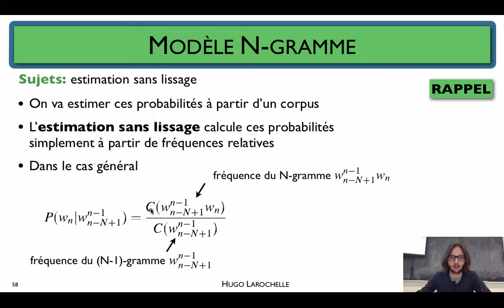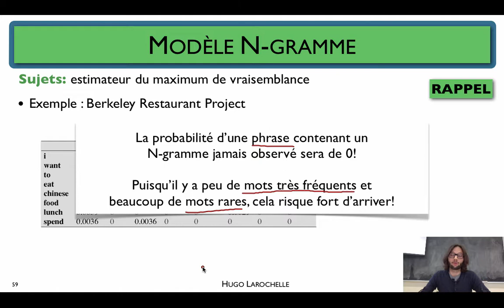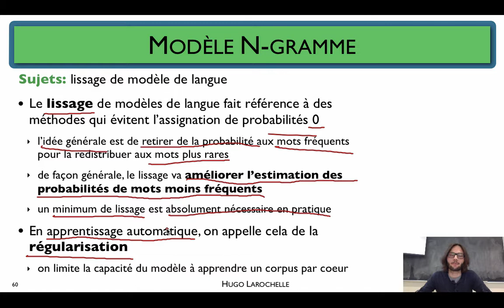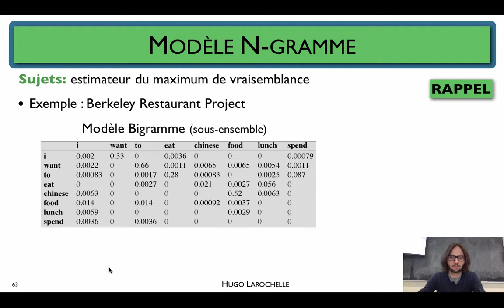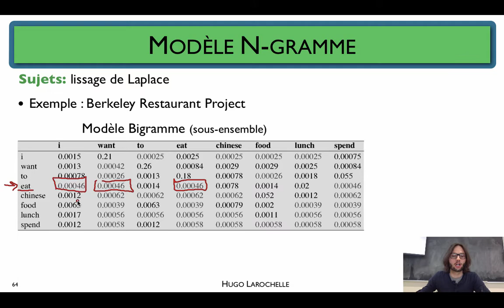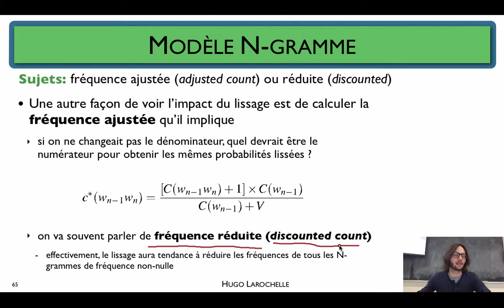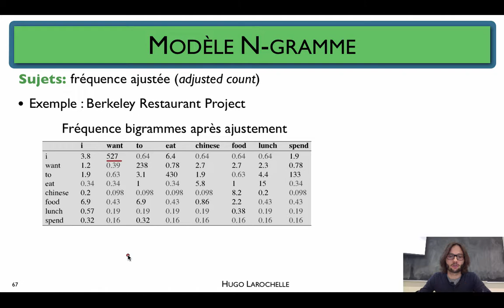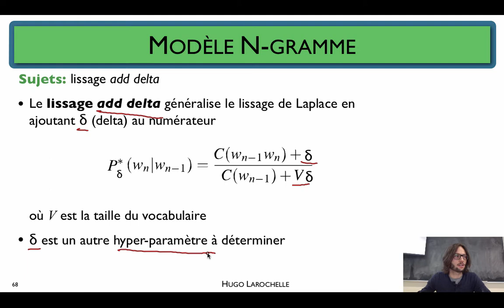Traitement automatique des langues [3.7] Modèles de langue - lissage de modèles N-gramme